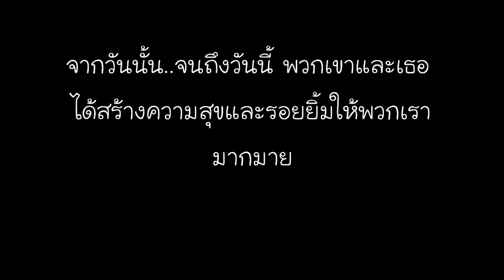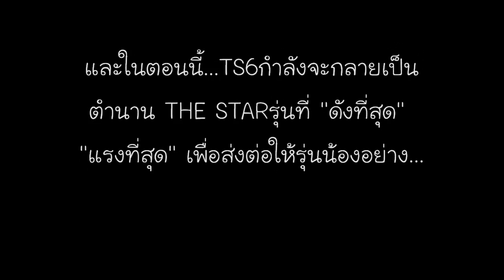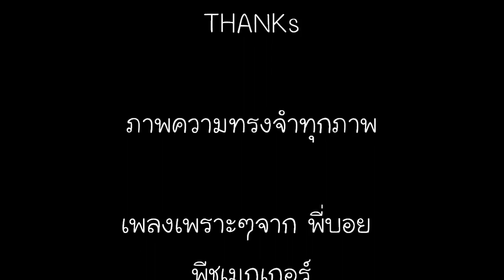BYE'nior TS6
แด่...จากจากไปเพื่อเป็นตำนาน